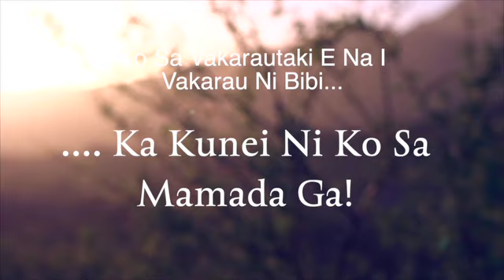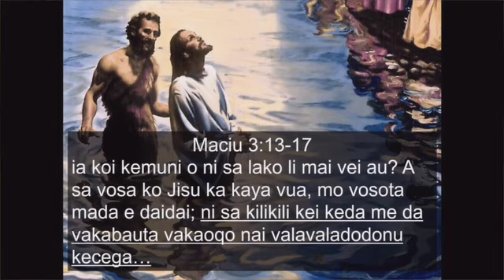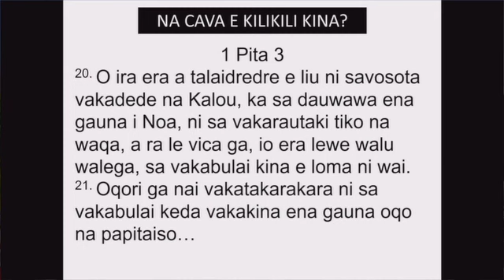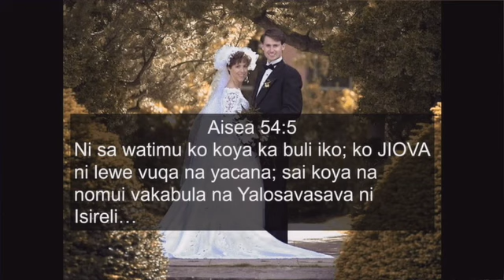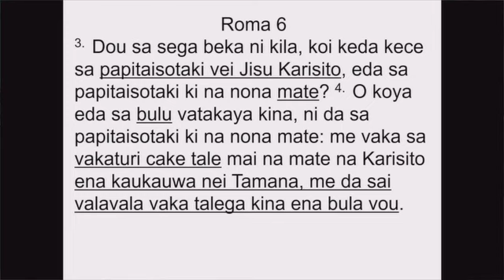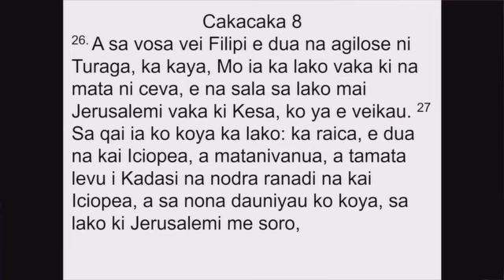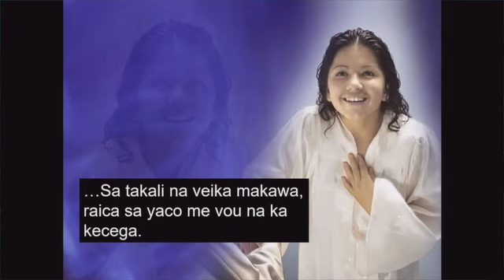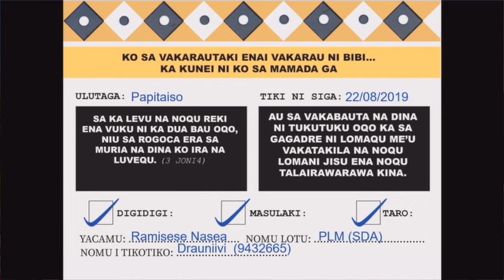11. Weighed in the Balance (Measuring Up 7)